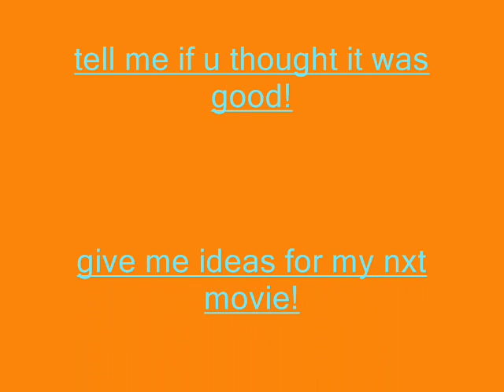hannha montana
a video about miley&hilary enjoy!